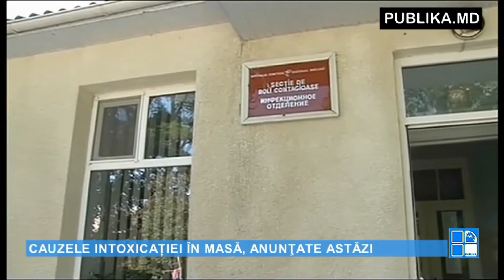Știrile PUBLIKA.MD 13 iulie 2015 VIDEO EXCLUSIV ONLINE